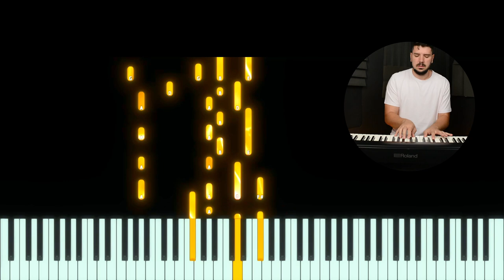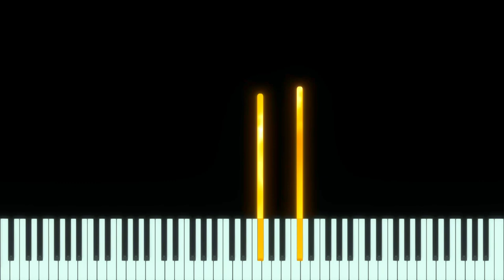Improvizatie Pian 08 - Serie Nouă - Tutorial - #518